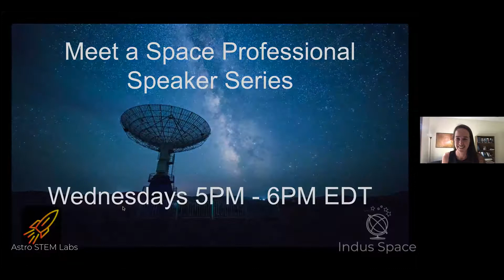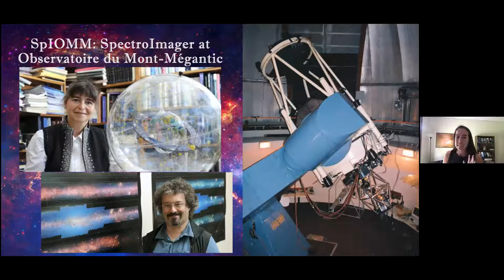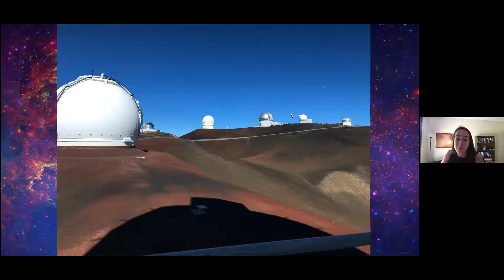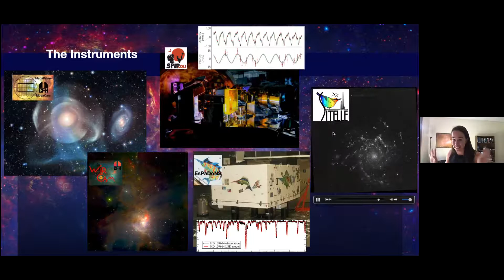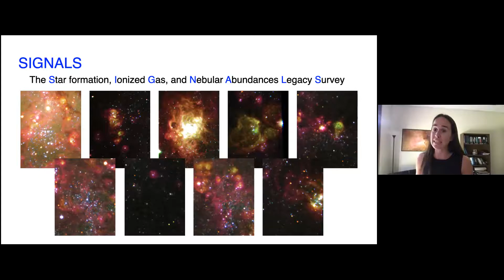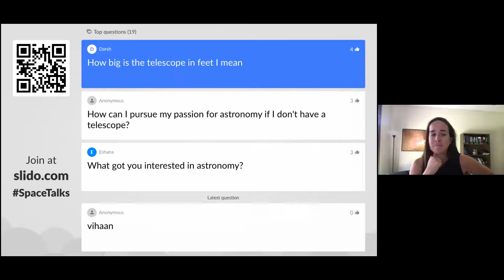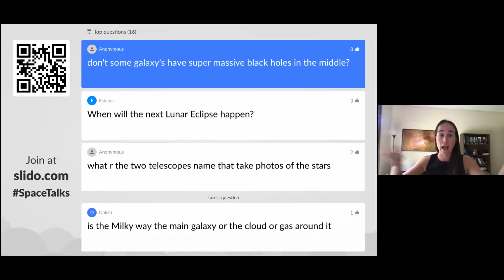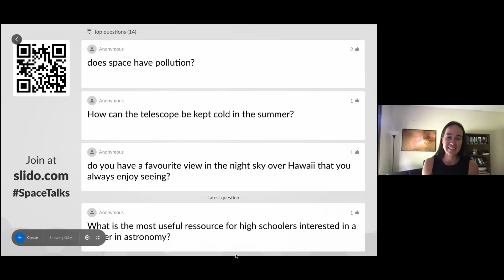Meet Dr. Laurie Rousseau-Nepton, Astronomer at the Canada-France-Hawaii Telescope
Hear Laurie talk about her journey becoming an astronomer, how stars are born, and how observations are made from one of the top observatories in the planet! This talk was hosted on August 4, 2021.